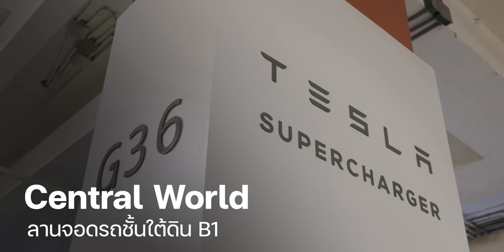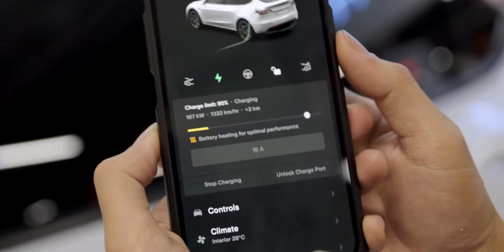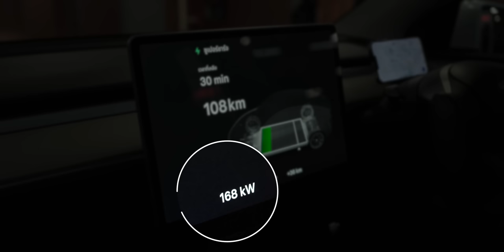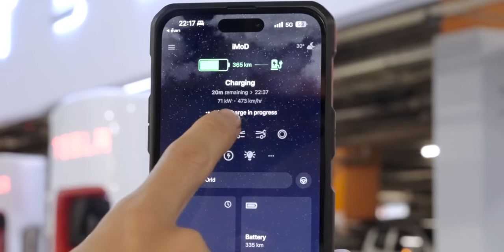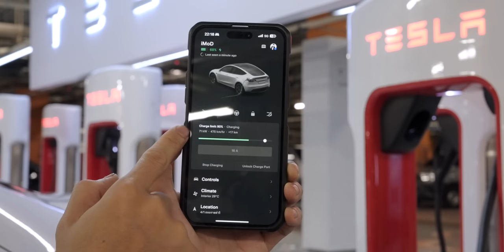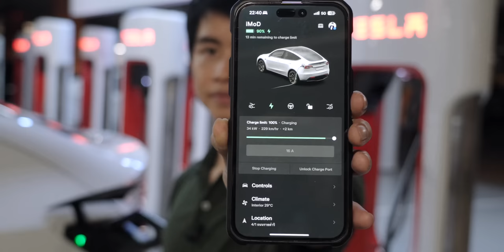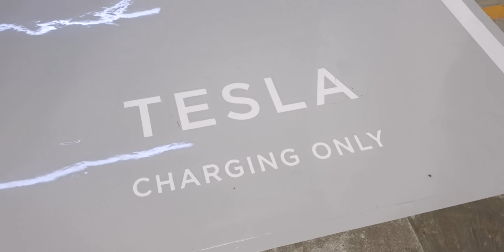iMoD รีวิวลองใช้ Tesla Supercharger ที่แรกในไทย ไฟแรง 250kW ใช้ฟรีช่วงแรก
Tesla เปิดจุดชาร์จ Tesla Supercharger ที่แรกในไทยตั้งอยู่ที่ศูนย์การค้า Central World ชั้น B1 เสา G36-G37 มีให้ใช้งานพร้อมกัน 9 หัวชาร์จ กำลังไฟแรงสุด 250kW วันนี้เราได้มีโอกาสมาทดสอบใช้งานครั้งแรก มาดูกันว่าเป็นอย่างไร
00:00 - Tesla Supercharger
00:16 - สถานที่ตั้ง
00:38 -  พาชมหัวชาร์จ
01:23 - กำลังไฟในการชาร์จ
03:09 - พาดูแอป Tessis
05:01 - สรุป

2️⃣ รีวิว Tesla Model X 2022 รถครอบครัวที่แรง นุ่ม และไฮเทคที่สุดจาก Tesla
3️⃣ รีวิวขับจริง Tesla Model S Plaid อัตราเร่ง 0-100 กม./ชม.
4️⃣ พาชมโซล่าเซลล์ Tesla Solar Roof และแบตเตอรี่ Tesla Powerwall
6️⃣ พา Tesla Model S กับ Model 3 ไปตั้ง Camp Mode รถ 2 รุ่นต่างกันยังไง ที่อเมริกาตั้งแคมป์กันแบบไหน?
7️⃣ รีวิว Tesla Model S Plaid รถ Mass Production Car (4 ประตู) ที่แรงที่สุดในโลก เร่ง 0-100 ใน 2.x วิ
8️⃣ รีวิว Tesla Supercharger ที่อเมริกา ไฟแรง 250kW ใช้ยังไง ราคาค่าไฟเท่าไหร่ต่อ kWh (หน่วย)